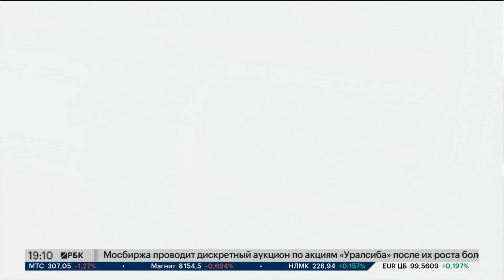Новости 24.04.2024 19:10